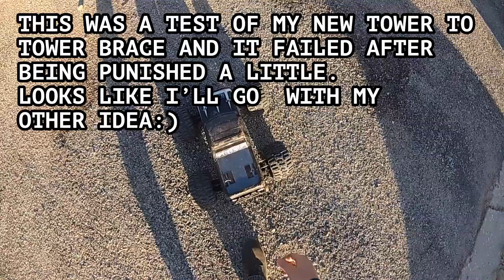TEKNO MT410 SEARCHING FOR BASH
Searching for a new bash spot...
Finally got around to do some RCing after vacation and test out my new attempt at a Tower to tower brace for the MT410. I tried a small and light option with a cotter pin and it failed at the end of this bash, so I guess I will go back to my good ole trusty brace and start beating this thing again.

Set up:
Motor stock Nitro Circus MT 2075kv 15 tooth pinion
Poline Trenchers wheels/tires
Servo Savox 1270tg gears packed with grease and plasti dipped Hobbywing Quicrun 150
Turnigy 4s 5000mAh battery
Sumo Racing skid plate front
Mattox Designs chassis guard sticker
Wheelie bar mod - ET48 Tbone rear bumper